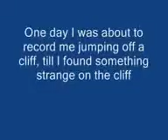GTA 666 SECRETS